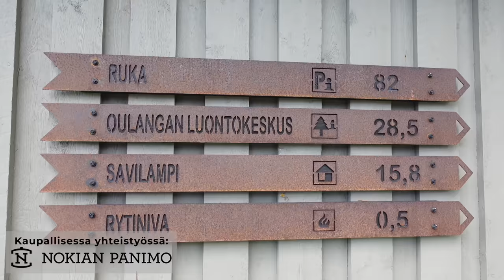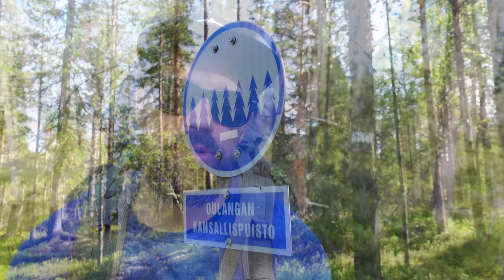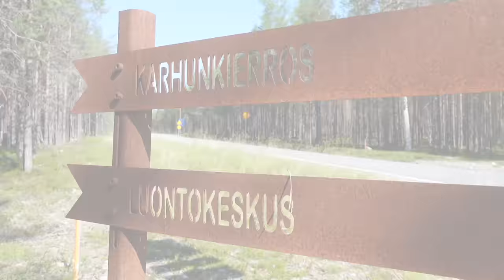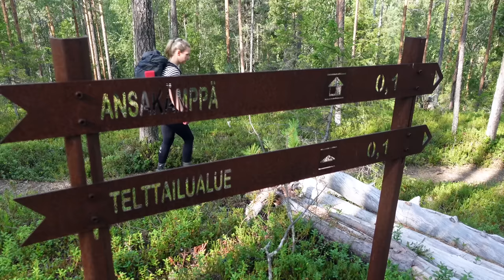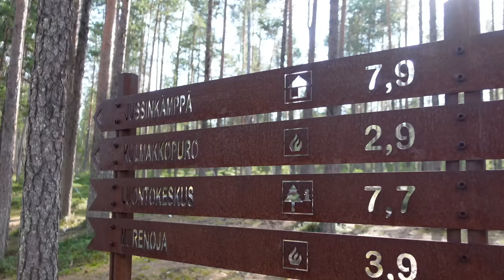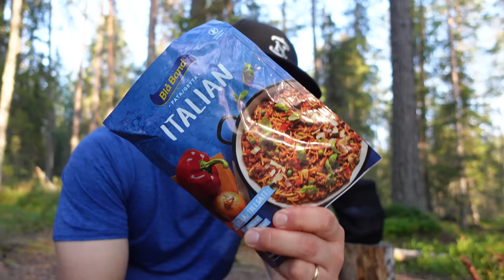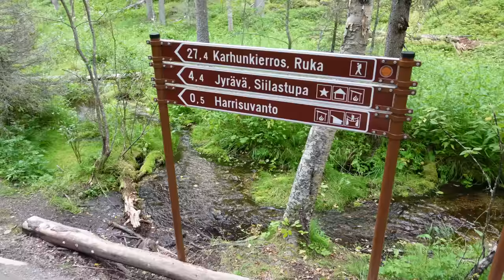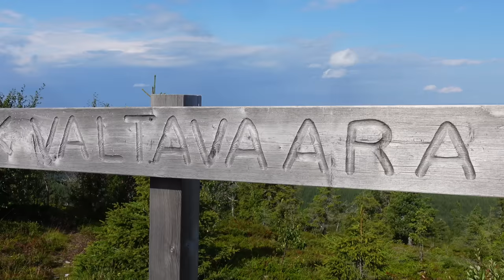Ensimmäinen yhteinen vaellus vaimoni kanssa | Karhunkierros 2023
Kesällä 2023 vaimoni yllätti minut ja kertoi haluavansa mukaan jollekin vaellusreissulle. Kuusamo on ollut meille aikaisemminkin mieluinen lomakohde, joten päätimme ottaa suunnaksi Karhunkierroksen. Karhunkierroksella pääsee kiertämään käytännössä kaikki Oulangan kansallispuiston hienoimmat kohteet ja samalla pääsee kokemaan useamman päivän vaelluksen vaihtelevassa maastossa.

Matkustimme Rukalta Hautajärvelle kätevästi yhteisbussilla. Vietimme polulla kolme yötä ja neljä vaelluspäivää. Yövyimme Taivalkönkäällä, Jussinkämpällä ja Porontimajoella. Viimeistä päivää lukuunottamatta kuljimme reilut 20km päivässä. Viimeisen päivän matka oli vähän lyhyempi, joskin maasto oli haastavampaa. Kelit olivat todella lämpimät, eikä reissulla satanut kuin yhden pienen kuuron ajan.

Matkalla tapasimme monia innokkaita vaeltajia, onhan tämä Suomen suosituin vaellusreitti. Terveiset kaikille vaelluskavereille, jos satutte katsomaan tämän videon!

Kaiken kaikkiaan vaellus oli mahtava kokemus. Oli kiva päästä jakamaan omaa vaellus- ja luonto-intoa vaimon kanssa. Jälkikäteen olemme jutelleet, että voitaisiin lähteä useamminkin vaeltamaan yhdessä. Seuraavalle reissulle otetaan kyllä myös koira mukaan!